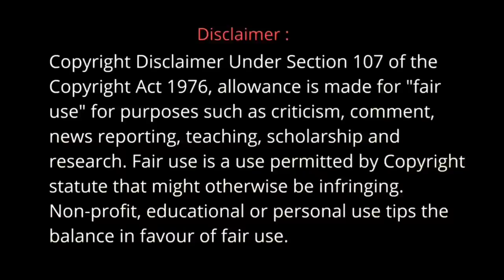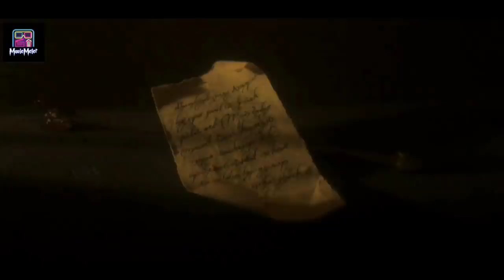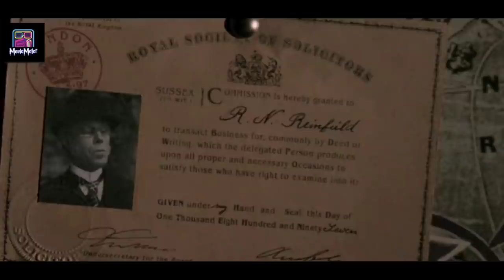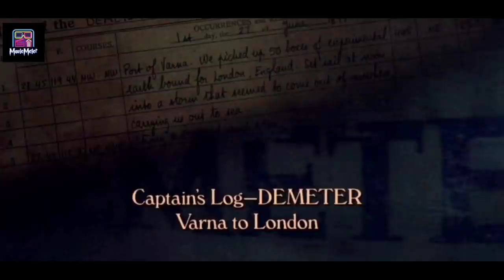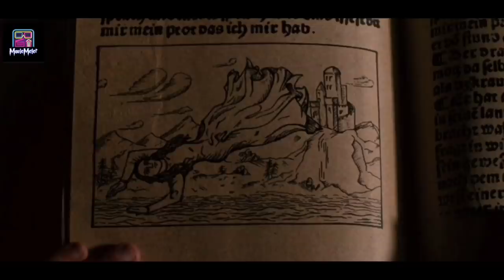Bram Stoker's Dracula Movie Explained in Hindi | Bram Stoker's Dracula 1992 Movie Explained in Hindi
[Horror]
Description Detail :
The centuries old vampire Count Dracula comes to England to seduce his barrister Jonathan Harker's fiancé Mina Murray and inflict havoc in the foreign land.
Director  - Francis Ford Copolla
Starcast - Gary Oldman as Dracula
                - Winona Ryder as Mina Murray
                - Anthony Hopkins as Van Helsing
                - Keanu Reeves as Jonathan Harker
                - Richard E. Grant as Dr. Jack Seward
                - Cary Elwes as Lord Arthur Holmwood
                - Sady Frost as Lucy Westenra

bram stoker's dracula full movie download in hindi 480p